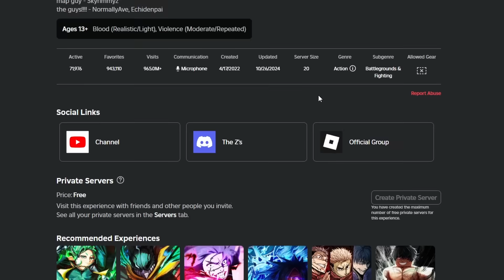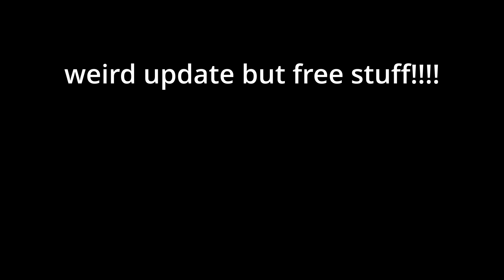This Jujutsu Shenanigans Update is... interesting.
epic free stuff
Links ▼▼▼